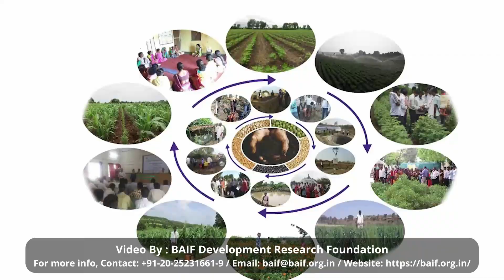How to improve SOIL HEALTH Naturally | How to Make the Soil Fertile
🌿 Ready to transform your garden into a lush paradise? In this video, we're diving deep into how to improve soil health naturally and make your soil fertile using easy techniques that anyone can master. Whether you're a seasoned gardener or a newbie looking to boost your gardening game, we've got you covered! Learn the best practices on enhancing soil health, creating a thriving environment for your plants to grow, and ultimately achieving a greener, more bountiful garden. Get ready to see stunning transformations as we show you the ropes on how to effectively improve SOIL HEALTH the natural way! 🌱

Video by: BAIF Development Research Foundation